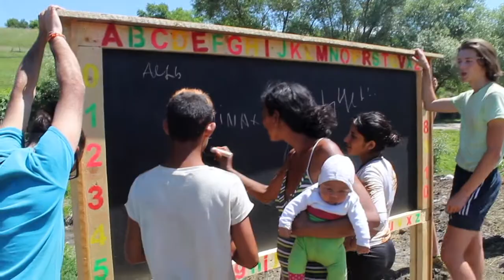Day 5 & 6 Roemenië